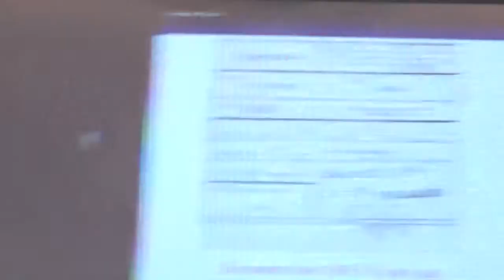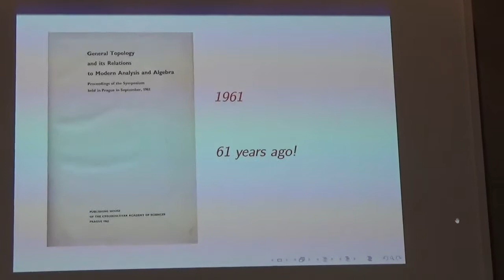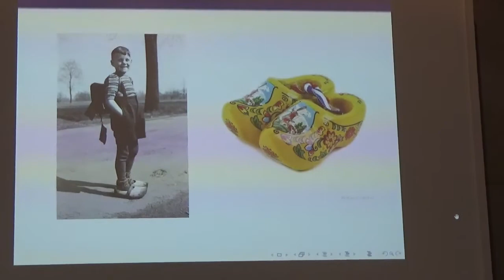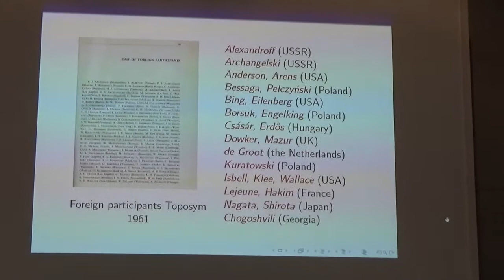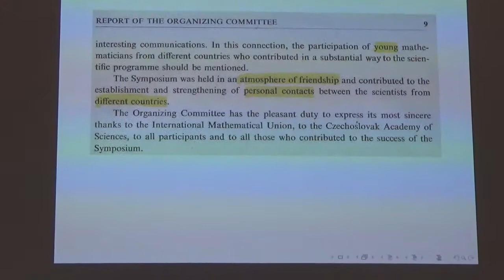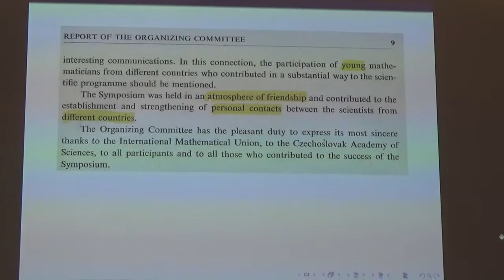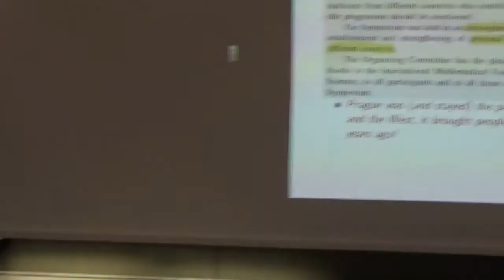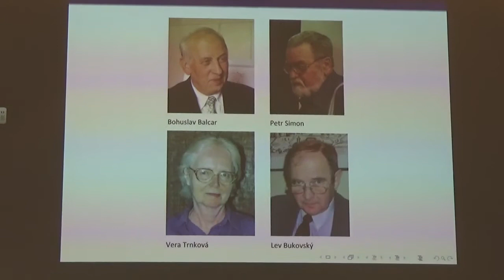[2022 TOPOSYM] Jan van Mill's inaugural speech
I missed the first part, unfortunately.

Recorded Monday, July 25th, 2022.